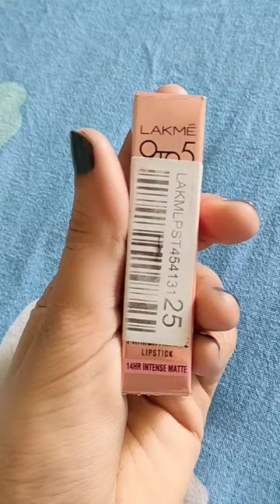Lakme 9to5 lipstick. shade name - MP9 NUDE TOUCH.